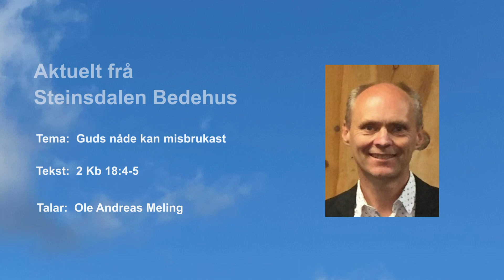Ole Andreas Meling: Guds nåde kan misbrukast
Gjennom  «Aktuelt frå Steindalen Bedehus"  plukkar me ut viktige utdrag i frå ulike taler.  Her er det Ole Andreas Meling som talar på ei sommarsamling i Fyresdal 25. juli 2023. Han talar ut frå teksten i 2 Kongebok 18:4-5 om Hiskia, og som tema er sett opp:  Guds nåde kan misbrukast. Det er lydopptak.